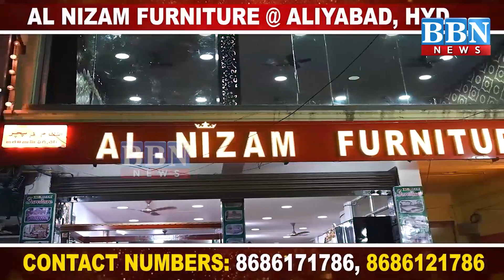Muslim Ladki Se Shadi karne ke Baad Qatal Kardiya gaye Nagraj ki Family se Bandi Sanjay ki Mulaqat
Muslim Ladki Se Shadi karne ke Baad Qatal Kardiya gaye Nagraj ki Family se Bandi Sanjay ki Mulaqat | BBN NEWS